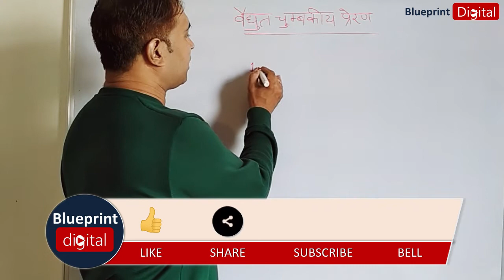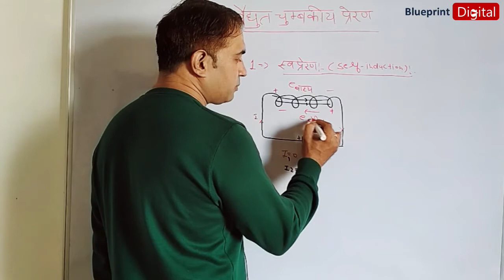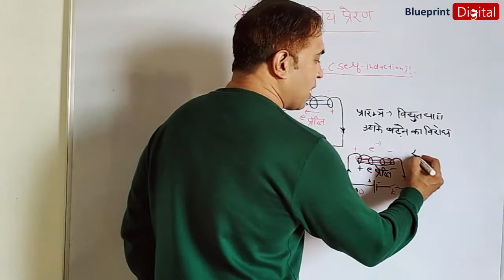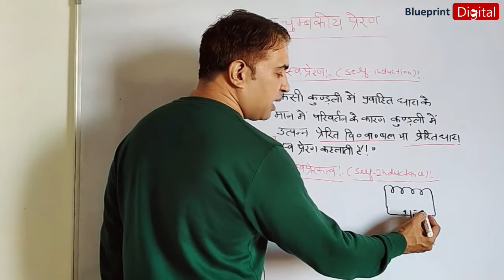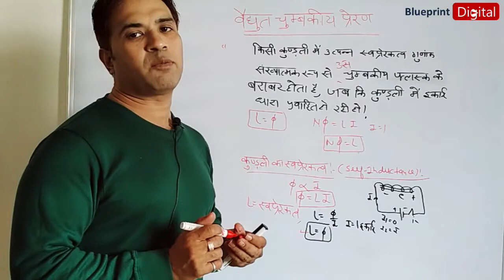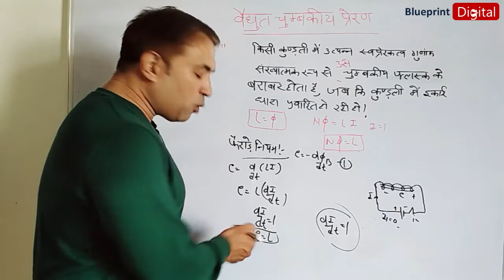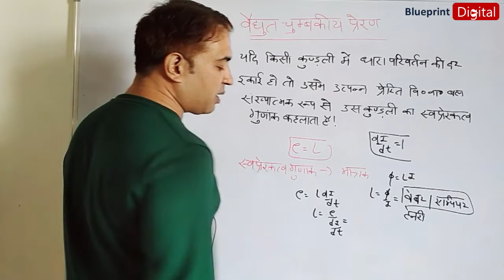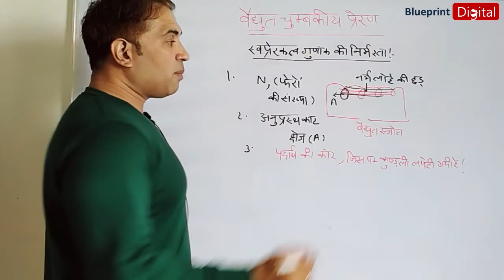Self Induction | Chapter 11 - Electromagnetic Induction Part 5 | Hindi Medium | Physics Class 12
Bhautik Vigyan Bhag 1 Class 12 @BlueprintDigitalnr